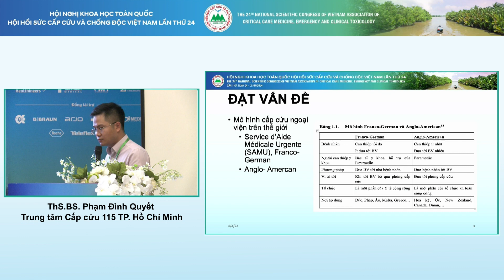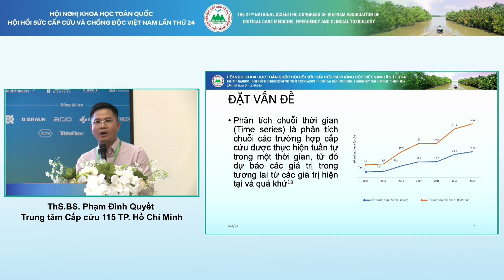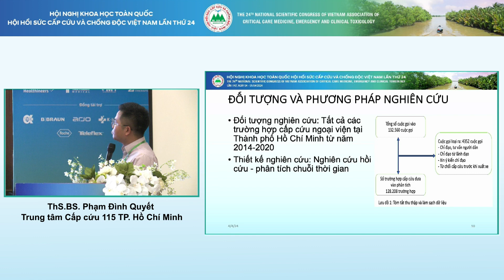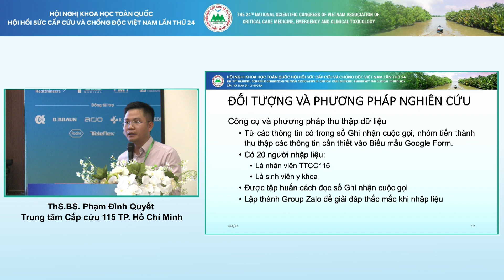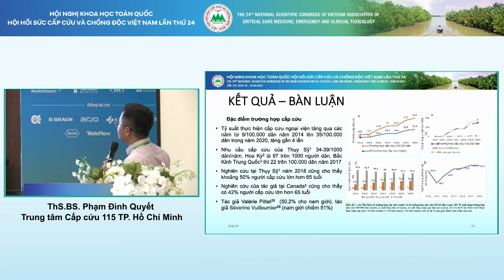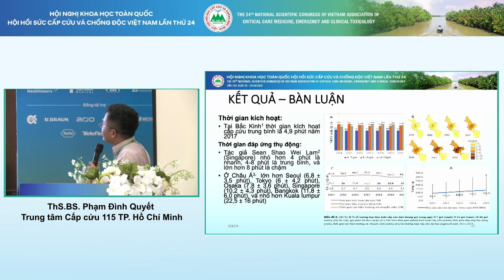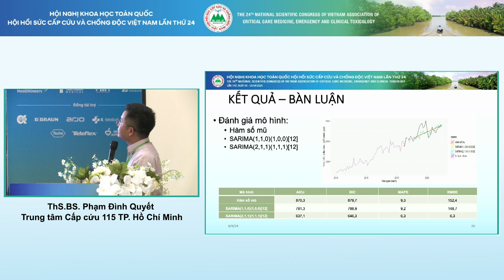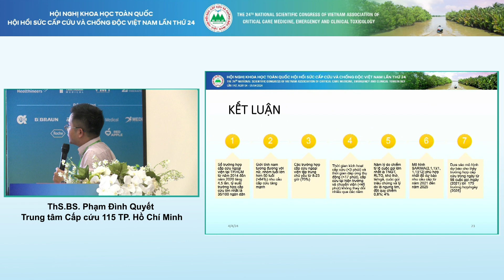HSCC 2024 - ThS.BS. Phạm Đình Quyết - Cấp cứu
Đặc điểm và dự báo nhu cầu cấp cứu ngoại viện của người dân tại Thành phố Hồ Chí Minh từ năm 2021 – 2025
ThS.BS. Phạm Đình Quyết  - Trung tâm Cấp cứu 115 TP. Hồ Chí Minh
Thời gian: ngày 4 – 5/4/2024
Địa điểm: Khách sạn Vạn Phát Riverside – TP. Cần Thơ